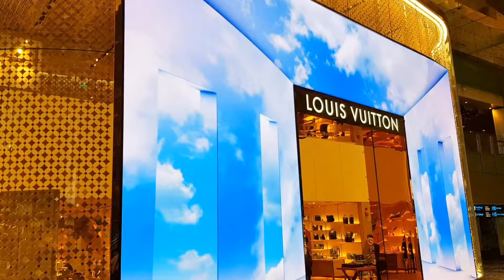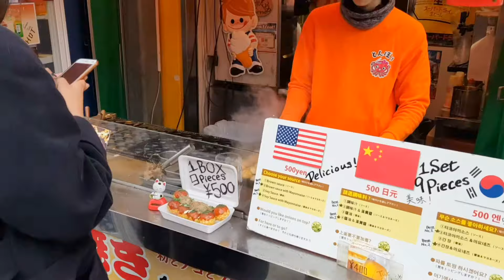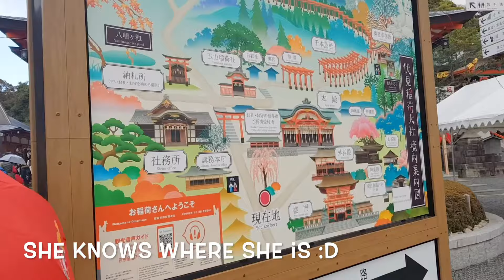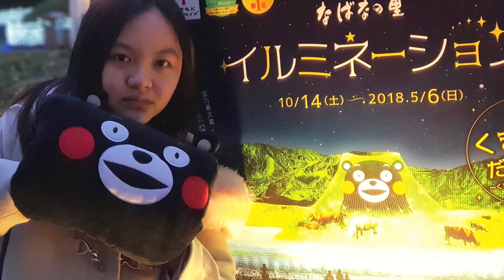japan trip pt 1 2017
Our christmas trip to Japan (Osaka, Kyoto, Nagoya) part 1. (vlog)